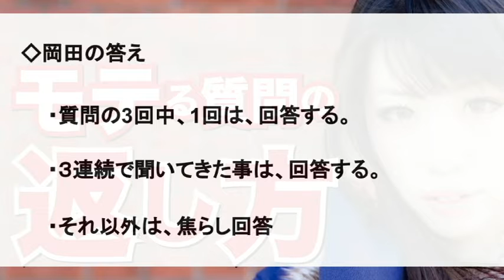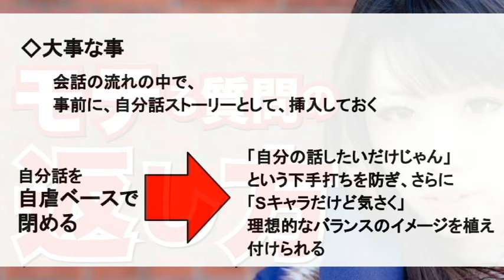ナンパでモテる質問の返し方 by岡田尚也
モテる男のLINEやりとり暴露中コチラから！
質問にうまく返せばベッド・イン確定！シチュエーション別の解答方法を公開中

モテる男要素動画ベスト3

岡田尚也のLINE登録でプレゼント獲得！

にアクセスして
「女性に、どれだけ、自分自身の話をするべきか」
の記事を探してください。

絶対にナンパを成功させる方法を使ったら速攻でお持ち帰りできたwww
最強ナンパ師が1時間で何人ナンパできるか検証してみた！in福岡
【ナンパ】ピチピチ18歳騙してごめんなさいwおっぱいかビンタ#43 japanese boobs or slapping 【右乳ちゃんねる】
ナンパ対決in須磨海岸！美女のおっぱいをもみもみ！？キス！？オフパコ！？《強烈罰ゲーム告知アリ》
【日本語訳付】これが海外流ナンパ！？イケメンが金髪美女をナンパしてみた！
ショッピングモールでAirDropを使ってナンパしたらなぜかヤンキーと仲良くなってしまったwwwwwwwwww
【ナンパ】これは神回！！おっぱいかビンタ#17 japanese boobs or slapping【右乳ちゃんねる】
【ナンパ】渋谷ギャル！おっぱいかビンタ#54 japanese boobs or slapping 【右乳ちゃんねる】
ハロウィンでコスプレしてる子はナンパ待ちか聞いてたら最高の展開にwww
プロ忍者 vs 「ラシャンテ」を持ったチャンナカ ナンパ対決！  - J TUESDAY vol 1 CM
【女の子への話かけ方】プロが教えるナンパで使える声かけフレーズ集！